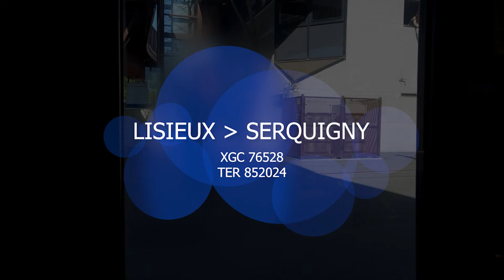VOYAGE : Lisieux - Serquigny TER 852024 (XGC)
Voyage du 12 juillet 2022 qui commence de Lisieux et qui va jusqu'à Serquigny ! Ce voyage se passe après le spot de Lisieux (dernière vidéo).

Salut à tous, c'est Nolux Transport !

TRAIN EN GARE DE LISIEUX
Type de train : XGC Normandie - TER 852024
Provenance : Caen
Destination : Rouen Rive Droite
Arrivée : 16h34

[1] VOYAGE [1]
Transport : TER 852024 - XGC Normandie
Départ : LISIEUX (16h35)
Arrivée : SERQUIGNY (16h59)

Gare(s) desservie(s) :
15:48 [16h51/16h52] BERNAY

TRAIN EN GARE DE SERQUIGNY
Provenance : Caen
Départ : 17h00

MUSIQUES
[Musique libre de droits] Atlantis - Scandinavianz
[Musique libre de droits] Journey - Declan DP